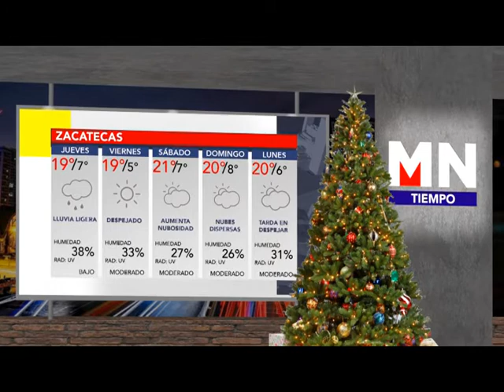BUMPER CLIMA 1 DICIEMBRE